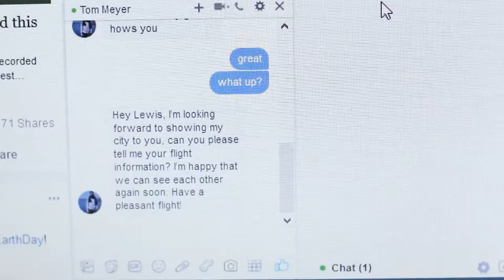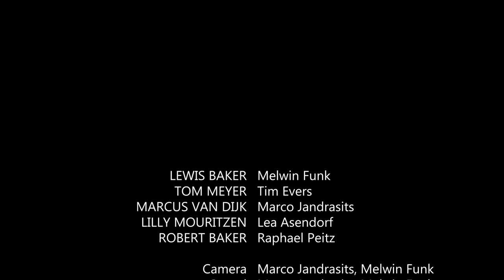COLOGNE CALLING | Short Movie | Schulprojekt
Lewis and Tom met each other in vacation 3 years ago. Lewis lives in London and Tom in Cologne. After Tom visited Lewis in London last year, it's now the time that Lewis get to know Cologne. He's very excited about Cologne and starts the journey...

The excercise of our school was, to make a video project about our job as media operator picture and sound.
We thought: let's make a short movie!

Unsere Umsetzung der Aufgabe "Berufsbezogener Videobeitrag" im ersten Lehrjahr der Ausbildung zum Mediengestalter Bild und Ton.

CAST

LEWIS BAKER
Melwin Funk
TOM MEYER
Tim Evers
MARCUS VAN DIJK
Marco Jandrasits
LILLY MOURITZEN
Lea Asendorf
ROBERT BAKER
Raphael Peitz

CREW

Camera
Marco Jandrasits, Melwin Funk
Sound
Edit
Lea Asendorf, Marco Jandrasits
Set Assistance
Nadine Breukers

SOUNDTRACK